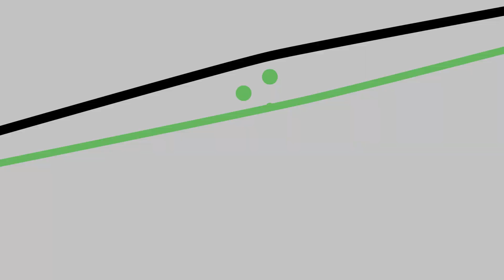2022 Golf Net & Mat Bundles - Golfing Nets for Home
Looking for a way to bring the driving range home?